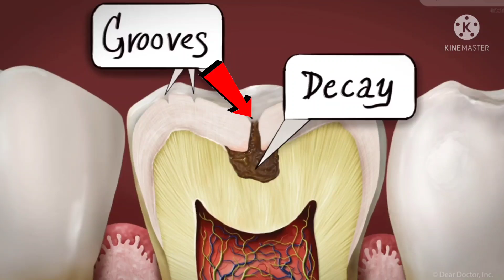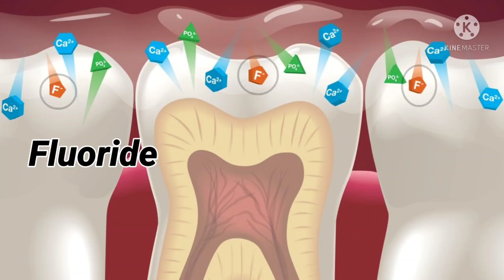கடவாய் பல் சொத்தை வராமல் தடுக்க எளிய நவீன Sealing சிகிச்சை முறை. What is teeth Sealing in tamil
பல் சொத்தை வராமல் தடுக்க எளிய  நவீன Sealing சிகிச்சை முறை. What is Sealing in tamil

Clinic address:
Chinthamani laser dental clinic and implant centre
1/464, Mount Poonamalle high road
Iyyapanthangal, Porur
Chennai 600056